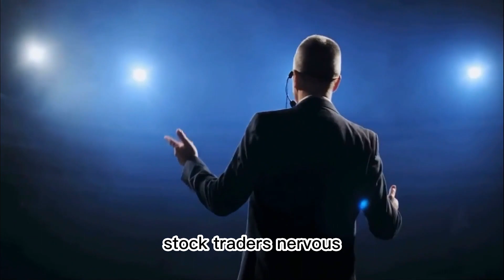Apple Stock Is Sliding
After a deadly fire broke out in Urumqi, protesters in Shanghai and Beijing spoke out against China's strict zero COVID policy over the weekend. According to reports, a number of people expressed concerns, claiming that the fire was brought on by extreme lockdown measures that slowed down rescue efforts.